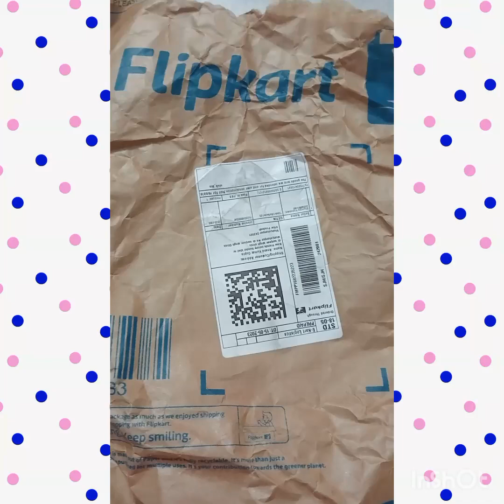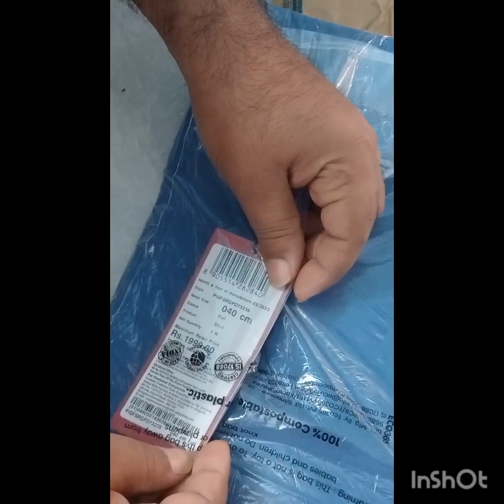Peter England Online shopping 🛒🛍️ Haul... unboxing video